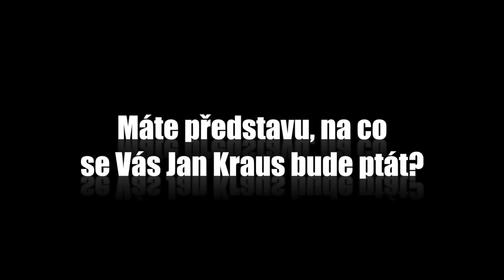Otázky - Štefan Margita - Show Jana Krause 27. 12. 2013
Štefan Margita, Vendula Kalusová, Jiří Petrášek.

Datum a místo veřejného natáčení: @ArchaTheatre, Praha, čtvrtek 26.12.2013, 19.30 hod.

Do tohoto dílu Show Jana Krause přijali světoznámý operní pěvec, slovenský tenorista Štefan Margita, evangelická farářka a dula Vendula Kalusová a ředitel Evropské obchodní akademie v Děčíně a syn Jana Wericha Jiří Petrášek.

👉 Zúčastněte se natáčení! 👈
🎟️ Vstupenky si můžete zakoupit v předprodeji na portálech GoOut.net a Ticketportal.cz, přičemž každý z těchto distributorů nabízí vstupenky pro jiný segment v hledišti, a na pokladně Divadla Archa.
🎭 On-line zakoupíte vstupenky rovněž na webu (pouze GoOut) a v aplikaci (pouze TicketPortal) Show Jana Krause